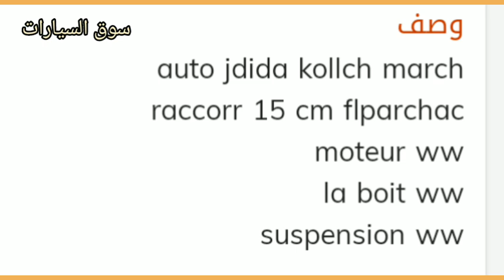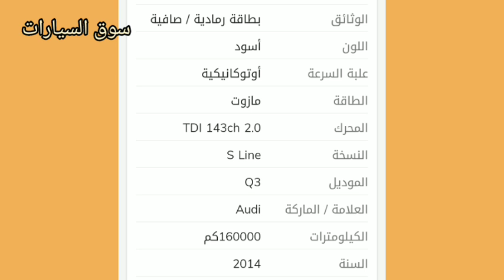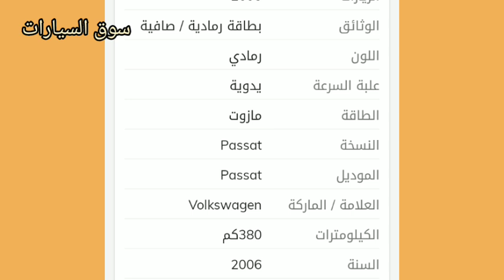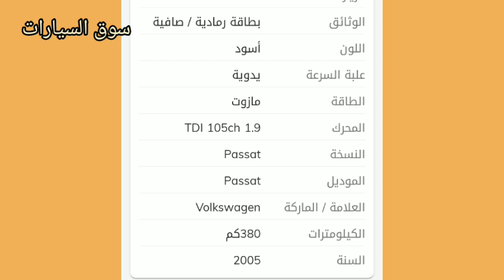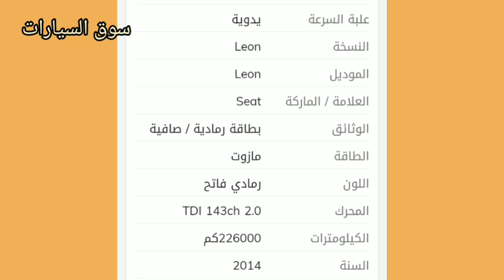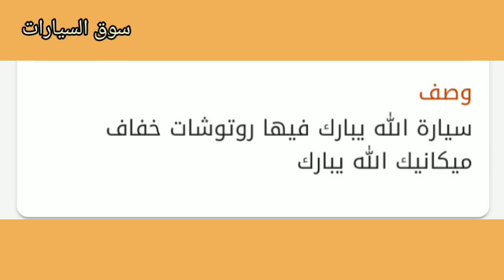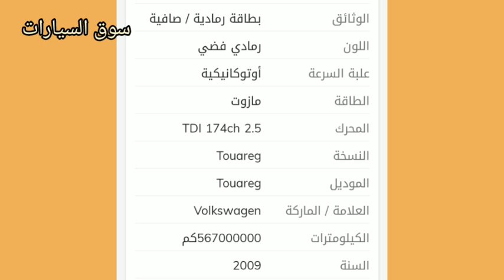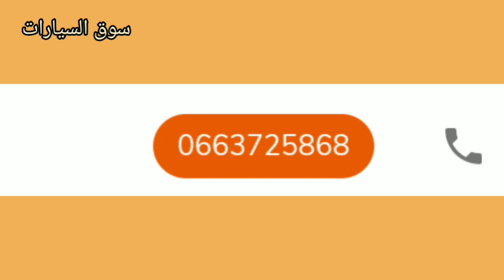اسعار السيارات المستعملة في الجزائر لنهار اليوم 19 اوت 2022مع ارقام الهواتف voiture occasion